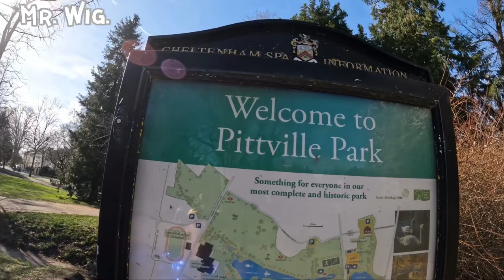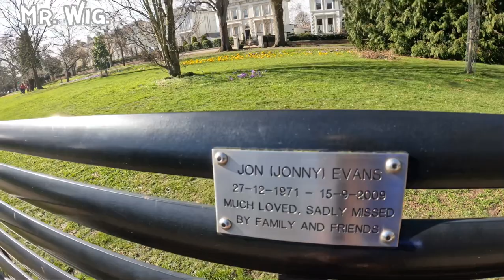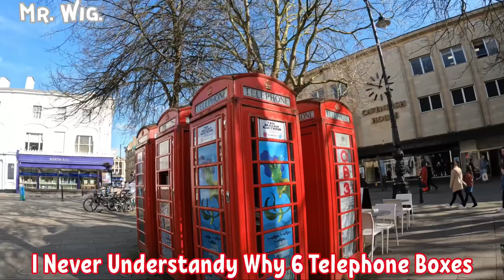Walk In Cheltenham Is A Town In Gloucestershire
Another video that I enjoy making  Cheltenham is a gorgeous town full of character reminds me to be in London the Pittville park is outstanding and huge where families like to come to walk and do piqueniques and socialise with is friends an amazing town to visite my friends I do like to share with all of you around the world this is my lifestyle happy 2022 PEACE.?!

                                                             ⭐@ Mr.Wig.

This is the link to The : 👉“ Walk In Cheltenham Is A Town In Gloucestershire With Awesome Buildings Pittville Park Open In 1825.!

🎥 Video Duration: 45:41
0:00 Hi I’m Mr. Wig.